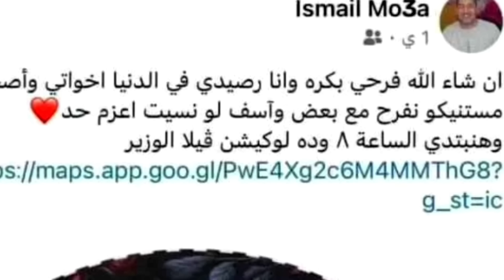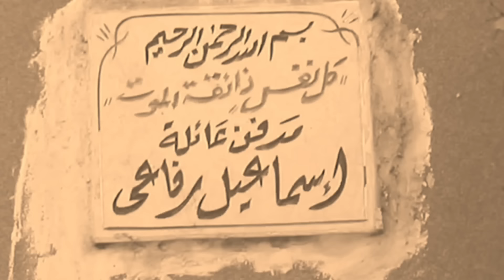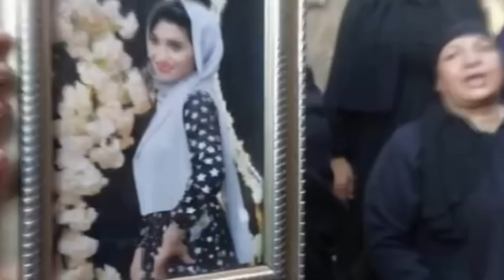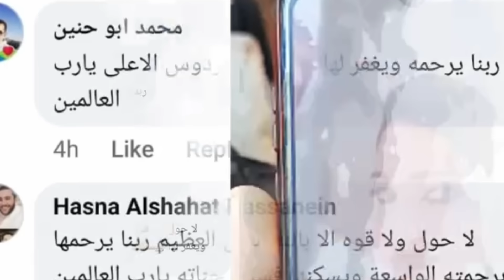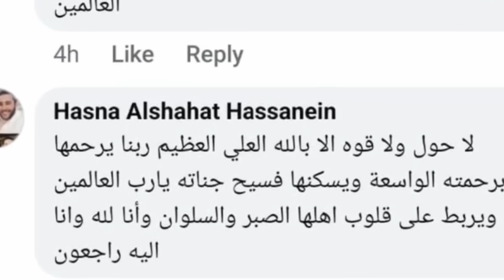كارثة تفجرها فتاة عن عريس الشرقيةحدثت لاسماعيل بالقاعه وتم اخفائها وهى سر موته وفاة هدير يوم زفافها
ا#العين_حق
استستطيع استخدام هذه الهاشتاج اتكارثة جديدة تهز الشرقية وتفجرها فتاة قريبة من العريس الراحل إسماعيل محمد عبد الصمد! الحكاية اللي كانت مخفية واللي اتسببت في وفاة إسماعيل بتتفتح دلوقتي بشكل صادم! الحقيقة اللي محدش كان يعرفها إن إسماعيل مر بتجربة قاسية في قاعة الفرح، تجربة مخيفة واللي قريبة إسماعيل كشفت عنها وقالت إنها كانت السبب الحقيقي وراء وفاته.وبنفس الطريقة الحزينة والمأساوية، تكررت القصة مع هدير، اللي توفت في يوم زفافها هي كمان. حكاية إسماعيل وهدير بتفكرنا إن مش كل حاجة بنشوفها قدامنا هي الحقيقة الكاملة، وإن ممكن يكون في أسرار كبيرة مستخبية ورا الواجهة الهادية. إحنا بنقول إن العين حق، وإن الفرح أحيانًا بيجي وراه حزن شديد. للأسف، كلاكيت تاني مرة بنشوف قصة تنتهي بالموت في يوم المفروض يكون أسعد يوم في حياة الشخص.كارثة تفجرها فتاة عن عريس الشرقيةحدثت لاسماعيل بالقاعه وتم اخفائها وهى سر موته وفاة هدير يوم زفافها